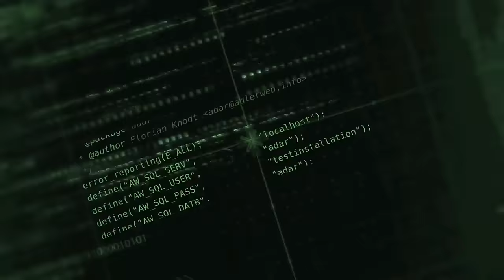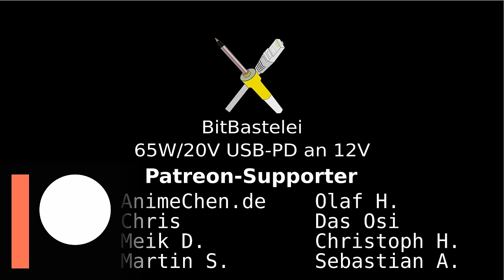BitBastelei #590 - DIY USB Power Delivery für 12V-Netz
USB-Ladegeräte für 12V, also z.B. im Auto, gibt es wie Sand am Meer. Ein Großteil gibt dabei jedoch nur 5V aus, welches die Ladegeschwindigkeit kleinerer Geräte oft beschränkt und bei Größeren teils gar nicht funktioniert. Für mein solargestütztes Akku-System möchte ich ein USB-Ladegerät, welches auch höhere Spannungen bis 20V nach USB-PD-Standard ausgeben kann und so geeignet ist meine Mobilgeräte – egal ob Handy oder Laptop – zu versorgen. Dumm nur, wenn Fertiggeräte bei den eigenen Leistungsversprechen etwas übertreiben. Also: Bauen wir uns den Kram direkt selber.

Inhalt:

00:00 12V Inselnetz
02:54 Todo: USB-C
06:20 Möglichkeiten
09:20 Test Fertiglösung
12:04 Test DIY-Modul
15:08 12V-Workaround
22:27 Fazit

Fehler und Ergänzungen:

00:19 Oops, das Echo verschwindet gleich wieder…

Links zum Thema:

Fertiges 12V-Ladegerät ohne funktionierendes USB-PD @ AliExpress
USB PD/QC DIY Modul @ AliExpress
Step-Up-Modul @ AliExpress
USB Monitor J7C @ AliExpress
Powerbank Baseus 20000mAh 65W QC4 @ Amazon

Transparenz:

Das Produkt wurde selbst gekauft und bezahlt. Durch Nutzung dieser Links erkennt der Händler, dass Ihr über meine Seite zu ihnen gefunden habt. Ich werde prozentual an hierüber erzielten Umsätzen beteiligt, die Preise ändern sich hierdurch für Käufer*innen gegenüber einem direkten Einkauf auf der Plattform nicht. Tipp: Vergleicht vor einem Kauf die Preise - einige Händler erhöhen diese generell, wenn sie merken, dass diese in Videos verlinkt wurden. Auch rate ich dringend davon ab die Produkte blind zu kaufen – ihr solltet ein passendes Projekt haben und die Einschränkungen und Risiken auf dem Schirm haben.